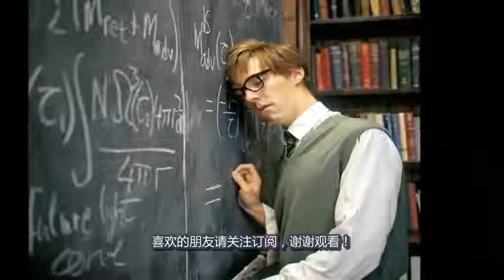物理学家霍金去世，他的最后一条动态停留在和王俊凯的对话